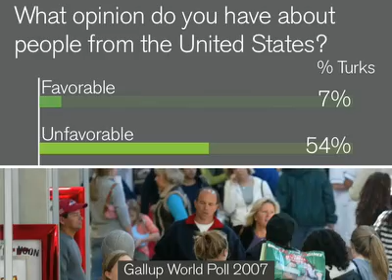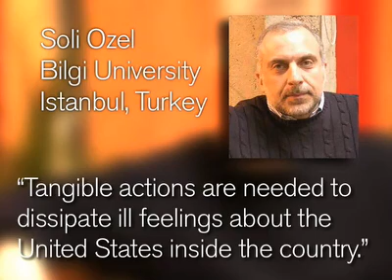Turks Down on US & EU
The Gallup World Poll finds the Turkish people are negative on the United States and the EU.